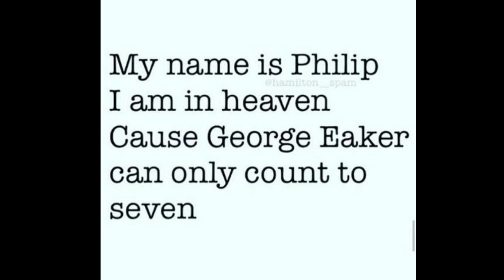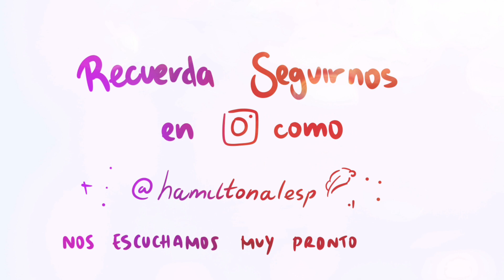BEHIND THE SCENES | Así fueron las audiciones del hamilsquad en español | video comentado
Tomar en cuenta que estas audiciones de los chicos que audicionaron en español no son referencia a las adaptaciones que futuramente estaremos presentando. 😉